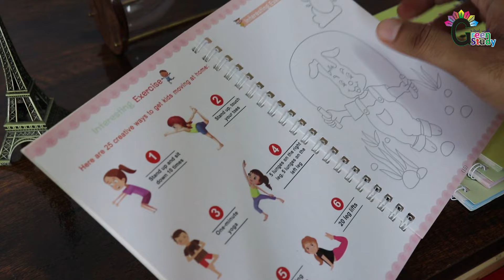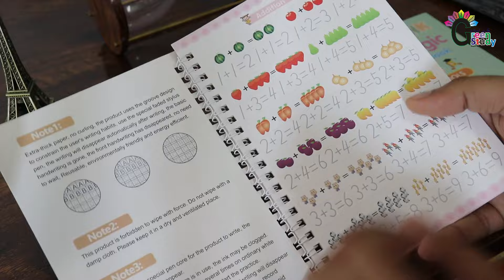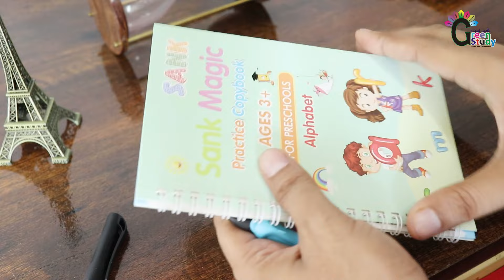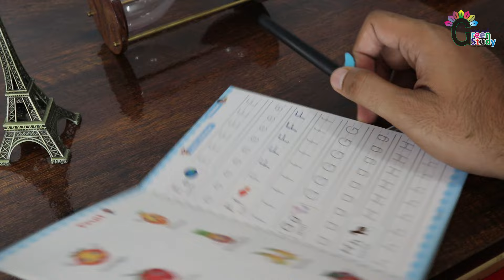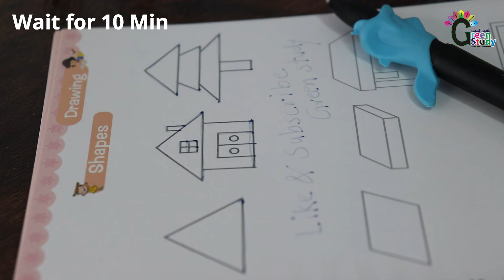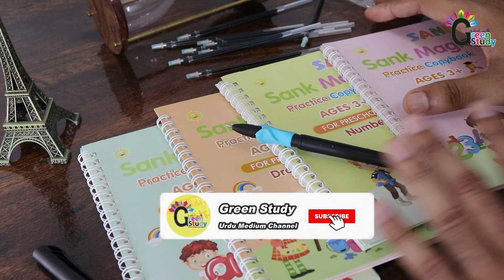Magical Practice Book | Magic Practice Copybook Test & Review | Tracing Book | Reusable Writing Book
Magic Practice Copybook Test & Review Hindi | Magical Practice Book
The magic practice copybook will automatically fade and can be reused. Handwriting automatically disappear after dry,
great for repeatedly practice.
Best book for students.
Now improve your Handwriting.

Sank Magic Practice Copybook, (4 BOOK + 10 REFILL+ 2 Pen +2 Grip)